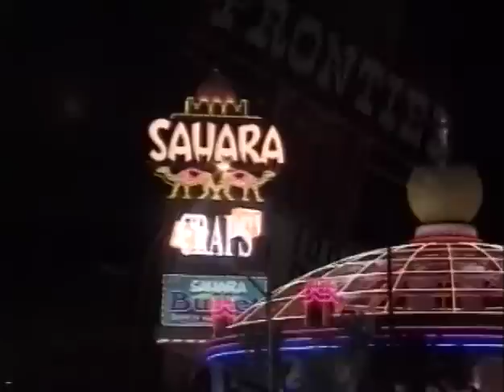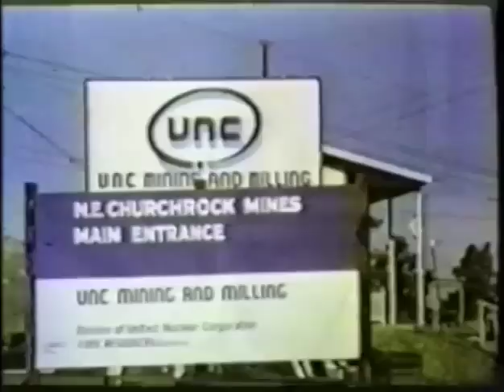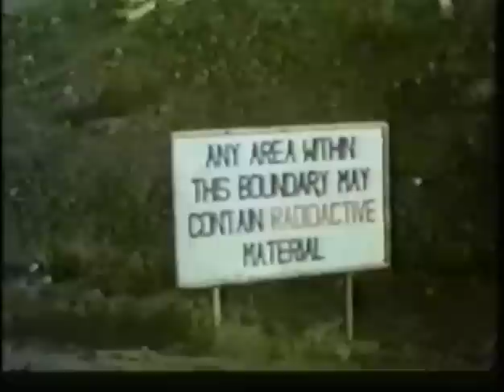From Radioactive Mines to Radioactive Weapons Part One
Documentary - Part One